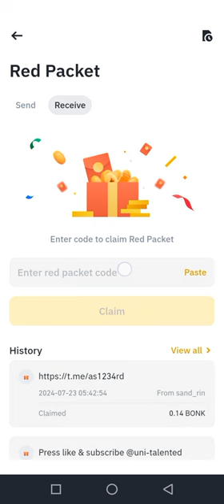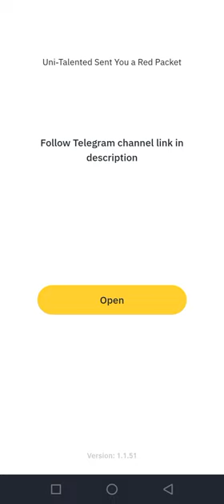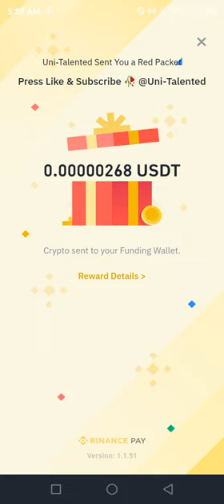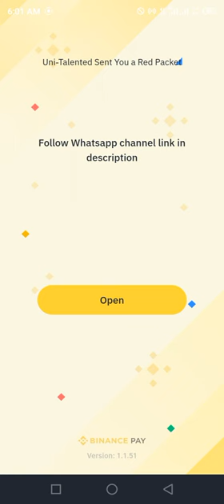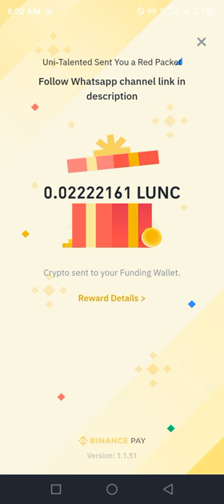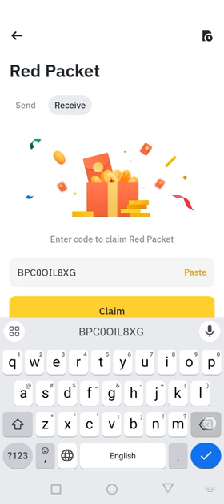Binance red packet code today | USDT LUNC RED Packets 24 JULY 2024 Cryptocurrency Box